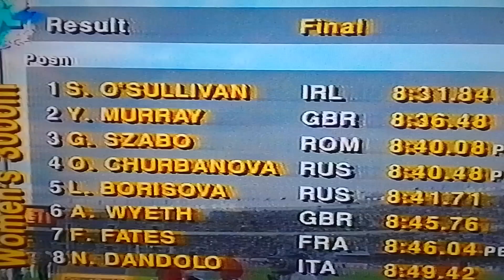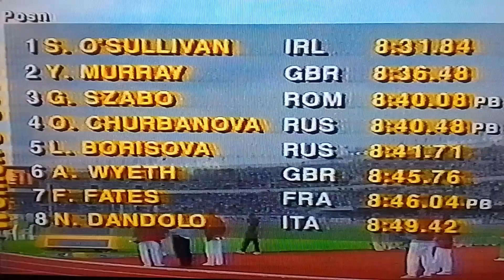Sonia O Sullivan Winning Gold European Championships 3,000 Metres Helsinki 1994 With Presentation